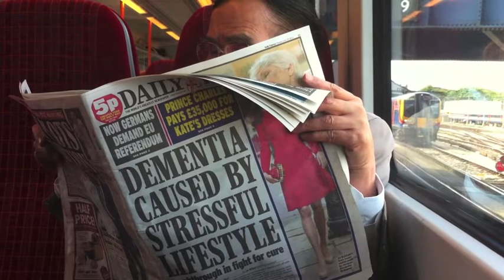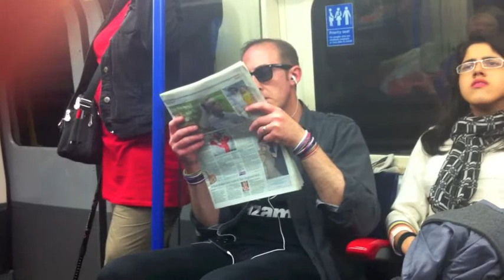"A Different Kind Of Wrong"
From the EP "Zero Sum" (Palomino, 2013)

Video by Eleanor Bodenham